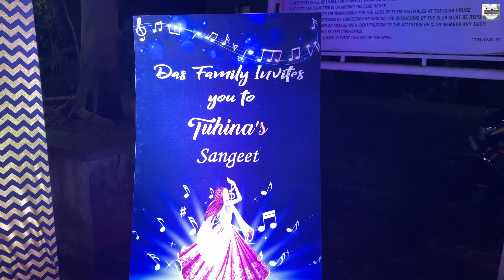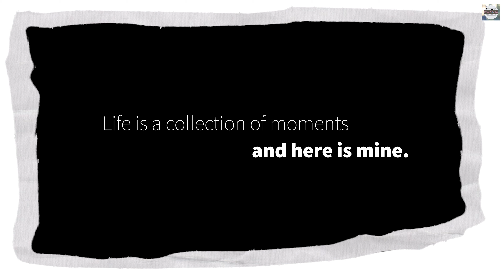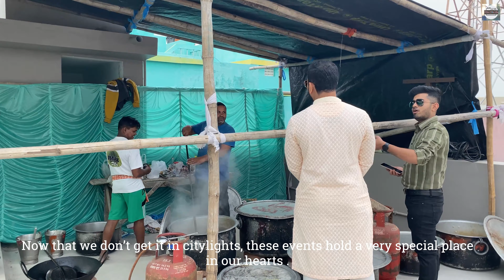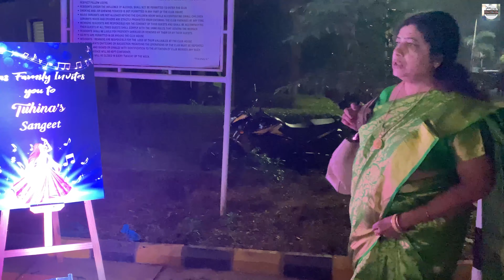Vlog - Our Month - Long Adventure : Pondicherry , Weddings and Life at HOME | Momthrulens Daily Vlog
Welcome to Vlogs of Momthrulens where , I have shared my Daily life of last month in this Vlog.
Shared Vlog on my Daily Life at Home
We witnessed Pondicherry Beach , This also includes clips of Pondicherry Travel Vlogs , have seen some Pondicherry Tourist Places . This Pondicherry Trip was a Relaxing one

ABOUT ME AND THIS CHANNEL:
I am a homemaker and my favourite hobby is home decor. I believe in the power of slow living and strive to create a peaceful and relaxing atmosphere in my home. On my channel, you will find vlogs of my daily life as a homemaker, including my routines and activities such as cooking, organization, and home decor projects. I also love sharing my life stories and experiences with my viewers, in the hopes of inspiring and connecting with others. Whether you are interested in home decor, cooking, organization, or just want to join me on my journey of slow living, I hope you will subscribe and be a part of my online community. Thank you for visiting!